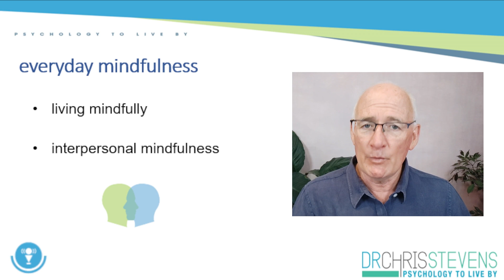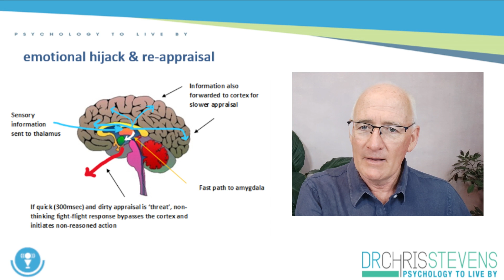Quieting The Mind Part 2: More Applications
In Part 1 of ‘Quieting the Mind’ we examined the reasons that a quiet mind is so beneficial, and we looked at two practices to induce it: extended out-breathing and a simple mindfulness meditation.  In part 2 of ‘Quieting the Mind’ we explore other ways to develop mindfulness: everyday mindfulness, interpersonal mindfulness, and using mindfulness to increase our emotional intelligence. Everyday mindfulness is simply making everyday activities (such as showering, eating etc) the object of our mindfulness. Interpersonal mindfulness is really deep, intentional listening, and emotional intelligence practices are a form of applied mindfulness that enable us to be less carried away by our emotional reactions.